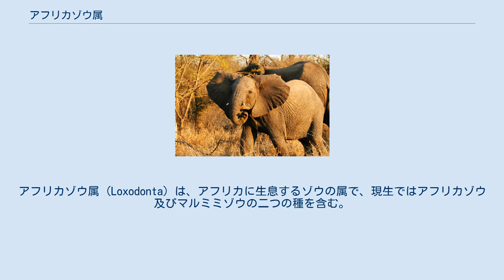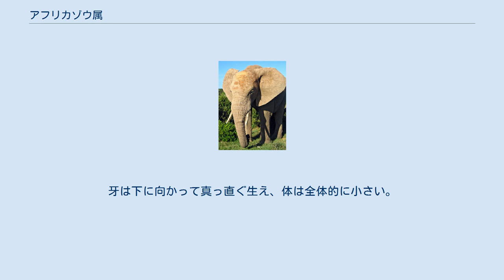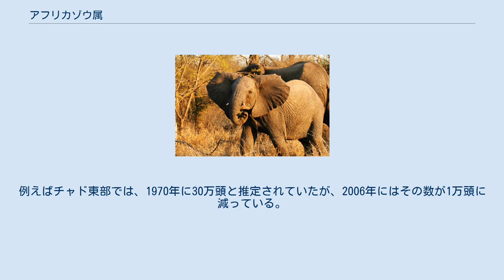アフリカゾウ属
アフリカゾウ属 (Loxodonta) は、アフリカに生息するゾウの属で、現生ではアフリカゾウ及びマルミミゾウの二つの種を含む。
 属名の Loxodonta はジョルジュ・キュヴィエが名づけたと一般に考えられているが、キュヴィエは Loxodonte と綴ったのをその後の誰かが Loxodonta に改め、ICZNがこちらを正式に認めたものである。
 ゾウ科の起源は新生代中新世後期の約800万年前まで遡るとされる。
この時代のケニア、ルケイノ層からアフリカゾウ属の最初期の種の化石が発見されている。
また同国カポナイの鮮新世の地層からは絶滅種、ロクソドンタ・アダウロラ (Loxodonta adaurora) が発見されている。
 鮮新世から出土する化石は、アフリカ大陸のみから見つかっている。
 マルミミゾウは以前はアフリカゾウの亜種だと考えられていた。
しかし現在では2つの独立した種と見なされている。
マルミミゾウの方が体が小さく狭い下顎を持ち、耳が丸く、また足の蹄の数も違う。
牙は下に向かって真っ直ぐ生え、体は全体的に小さい。
足の蹄の数に関しては、一般にアフリカゾウは前足に4本、後足に3本の蹄を持つのに対し、マルミミゾウはアジアゾウと同様に、前足に5本、後足に4本の蹄を持つと言われている。
しかしながら両種とも蹄の数には変異があることが知られている。
一部の地域においては、この2種の混血もしばしば起こっていると言われている。
 アフリカゾウ属の数は、20世紀に密猟によって急激に減少した。
例えばチャド東部では、1970年に30万頭と推定されていたが、2006年にはその数が1万頭に減っている。
アフリカゾウは現在、政府によって保護されているが密猟は依然後を絶たない。